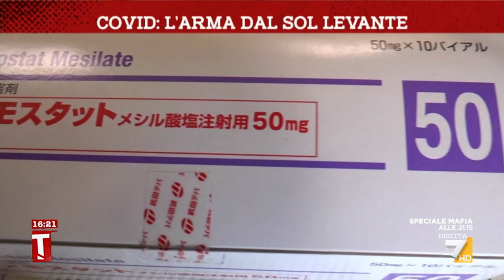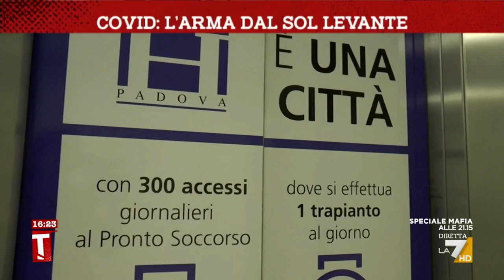Nafamostat mesilato: di cosa parliamo? La sperimentazione come farmaco anti Covid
Il servizio di Micaela Faggiani